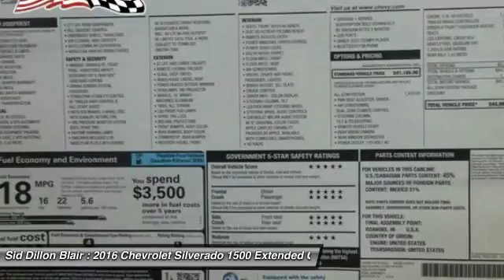2016 Chevrolet Silverado 1500 3161083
2016 CHEVROLET SILVERADO 1500 Blair, NE
Stock# 3161083

*July Bonus Tag Event, $2000 already included off the price! Hurry in, offer only lasts until August 1, 2016!* This Chevrolet Silverado 1500 has a powerful Gas V8 5.3L/325 engine powering this Automatic transmission. Windows, power front and rear with driver express up and down and express down on all other windows, Wheels, 17  x 8  (43.2 cm x 20.3 cm) bright machined aluminum, Wheelhouse liners, rear (Requires Crew Cab or Double Cab model.).
Wheel, full-size spare, 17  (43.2 cm) steel, Visors, driver and front passenger illuminated vanity mirrors, Transmission, 6-speed automatic, electronically controlled with overdrive and tow/haul mode. Includes Cruise Grade Braking and Powertrain Grade Braking, Transfer case, electronic Autotrac with rotary dial control (Included with 4WD models only.), Tires, P255/70R17 all-season, blackwall, Tire, spare P255/70R17 all-season, blackwall (Included and only available with (RBZ) P255/70R17 all-season, blackwall tires.), Tire Pressure Monitoring System (does not apply to spare tire), Tire carrier lock, keyed cylinder lock that utilizes same key as ignition and door, Tailgate, EZ-Lift and Lower, Tailgate and bed rail protection cap, top.
Treat yourself- stop by Sid Dillon Blair located at 2261 S Hwy 30, Blair, NE 68008 to make this car yours today! No haggle, no hassle.